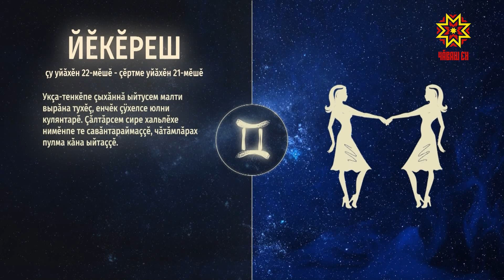Ир пулсан. Выпуск 04.03.2019